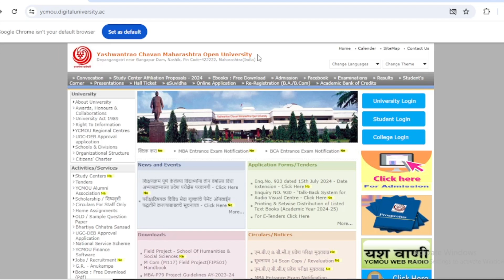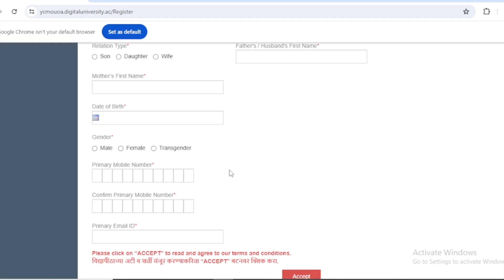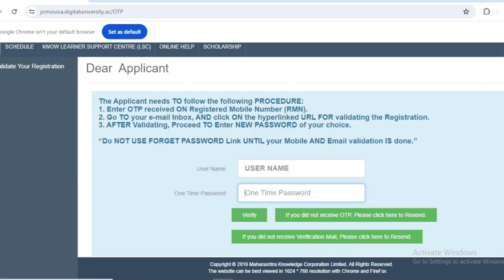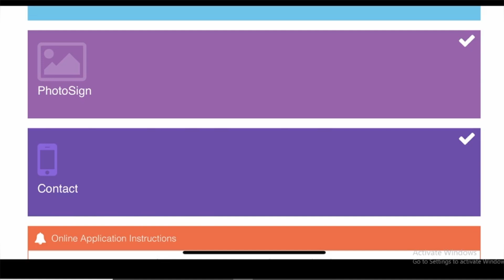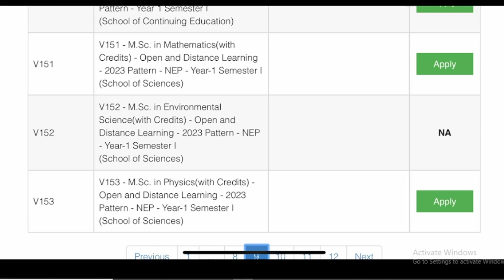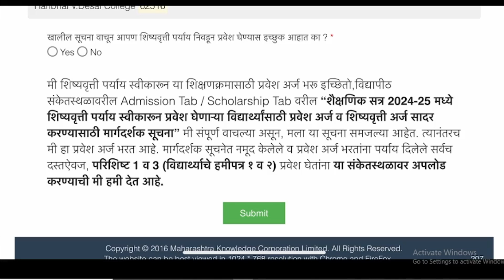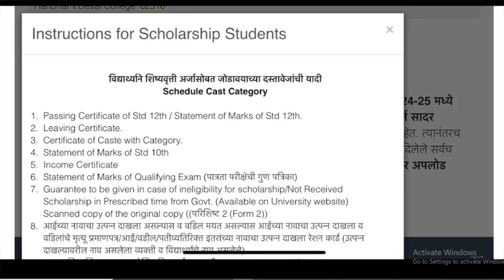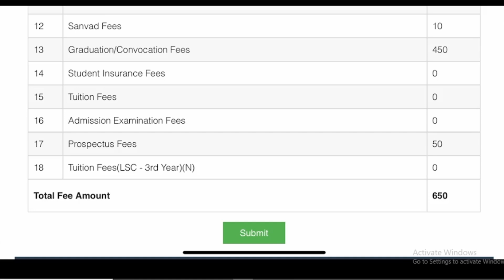BCom ycmou admission process 2024 |Bcom ycmou admission 2024-25 courses admission process \ bcom ycm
असा करा अर्ज 🛑 ycmou admission process 2024 |  ycmou admission 2024-25 courses admission process

असा करा अर्ज 🛑 ycmou admission process 2024 |  ycmou admission 2024-25 All courses admission process

ycmou admission form download,

ycmou admission form kaise bhare,
ycmou admission 2023-24 second year,